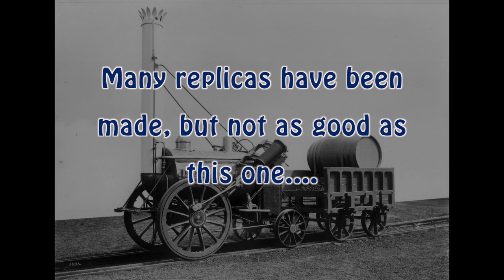Stephenson's Rocket Built by Phillip Johnston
Stephenson's Rocket Built by Phillip Johnston of Richmond, Tasmania